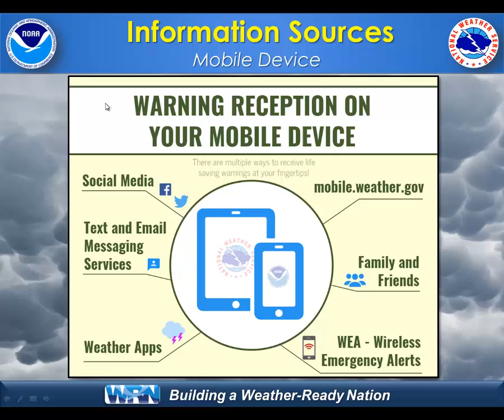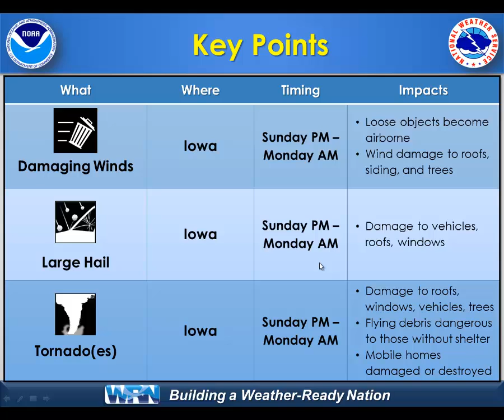1 Minute Web Briefing: Sunday's Iowa Severe Weather Threat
After a few days of sunshine and temperatures in the 60s and 70s, severe weather will be threatening Iowa. Watch this web weather briefing for our latest forecast